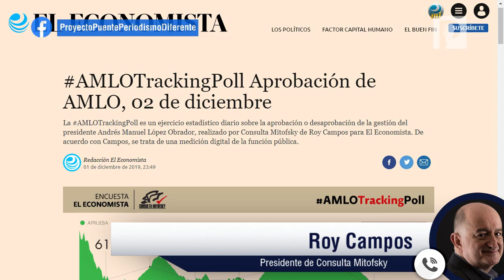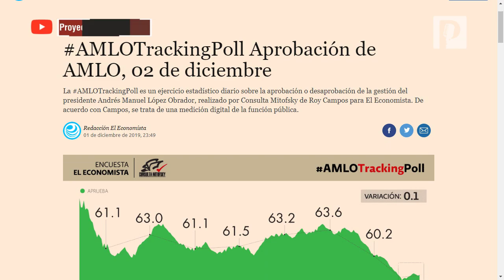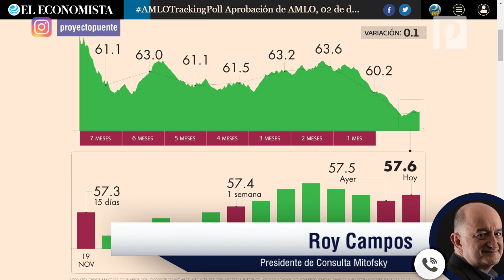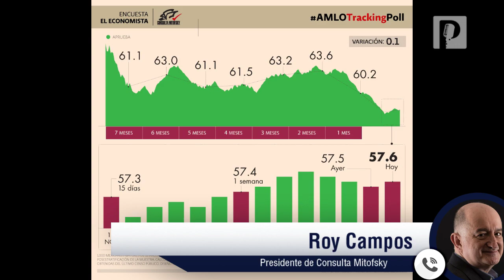AMLO llega más fuerte que Fox, Calderón y Peña Nieto a su primer año de gobierno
En su primer año de gobierno el presidente Andrés Manuel López Obrador cayó cuatro puntos en cuanto a su aceptación, pero su nivel de aceptación es más fuerte que el de Felipe Calderón y Vicente Fox durante el mismo periodo, indicó Roy Campos